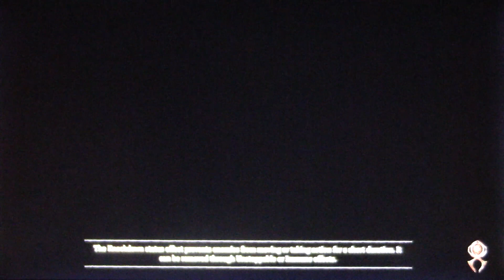Diablo Collectiion Ep 122